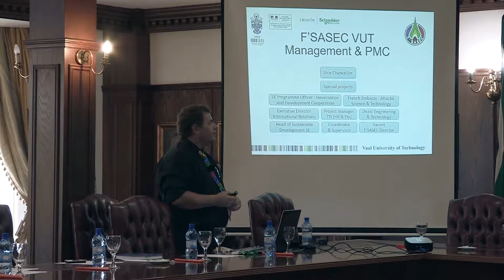EDSU-C I E P FSASEC VUT SITE VISIT